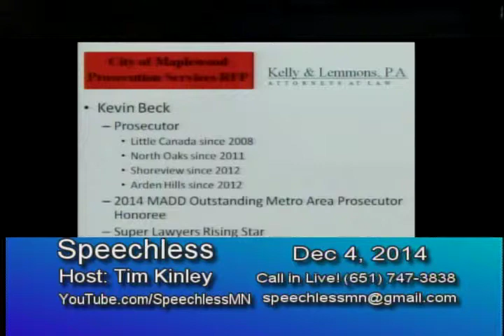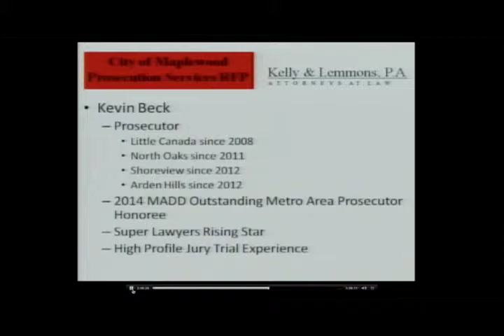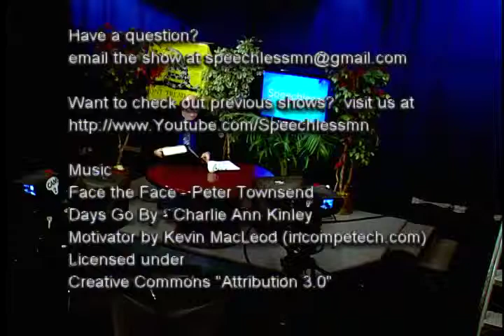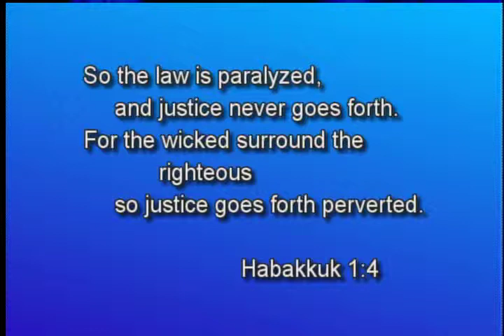Speechless 2014/12/04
City of Maplewood MN interviews city attorney candidates.
Cameras in the court, congressional committee hearing